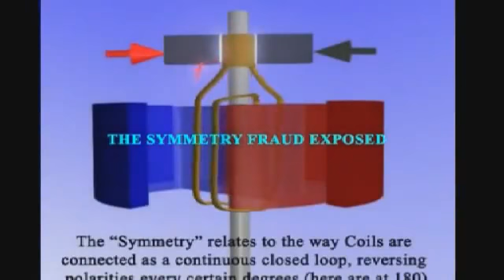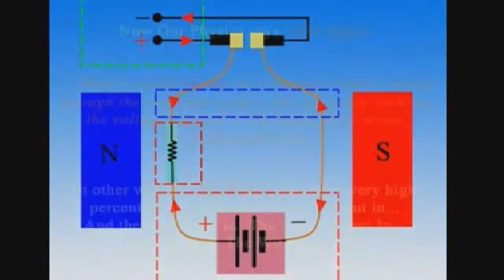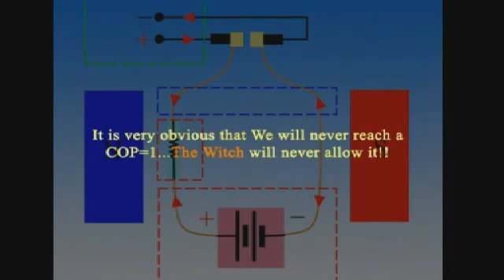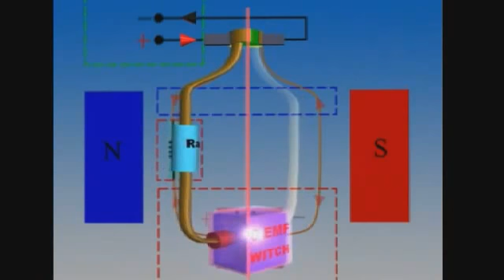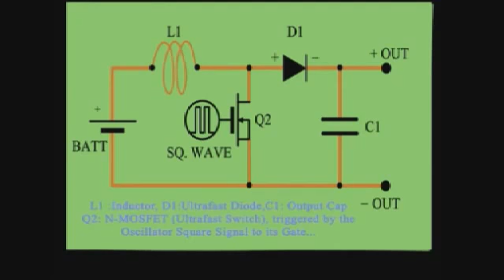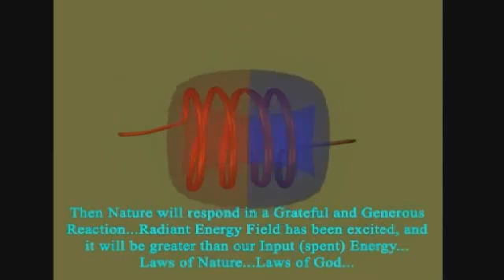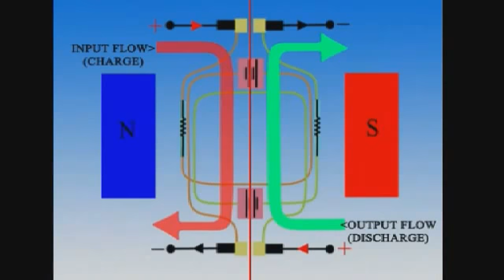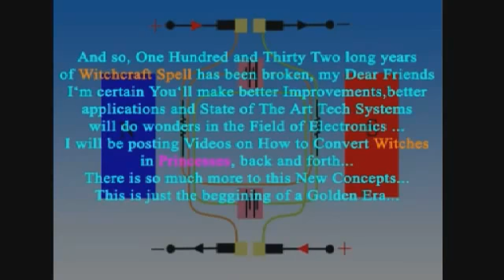#118 - Financial Prosperity, An Overunity Generator, Pre-flood Civilizations' Technology